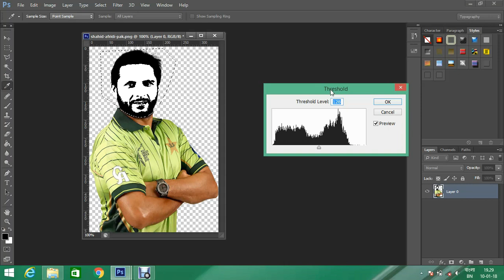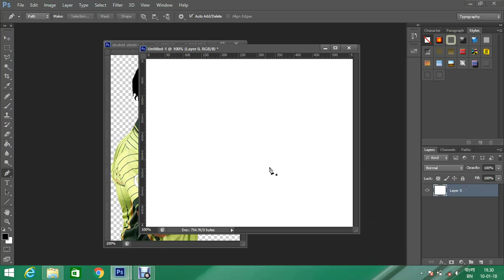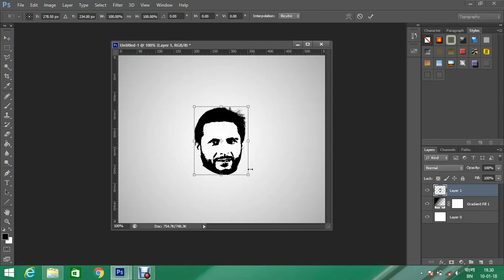Easily Make Face Logo {Photoshop Cs6}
Hello Friends
Today i will show you. How to Make Face Logo {Photoshop Cs6}